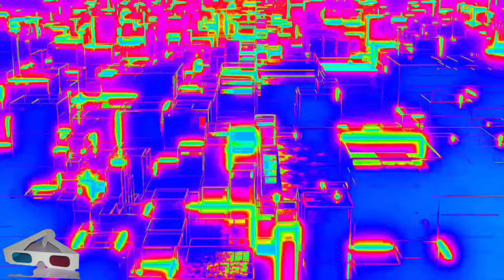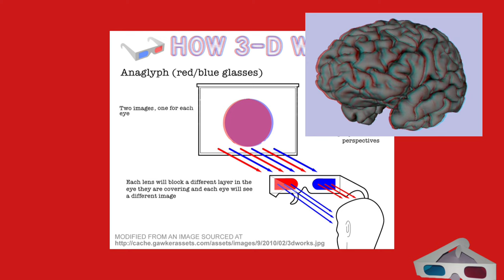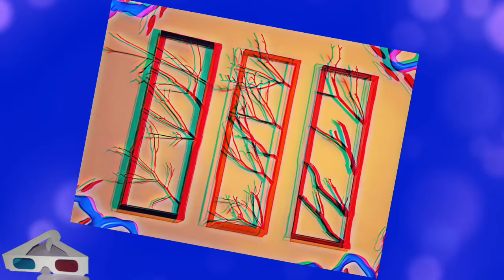Marc in 3D! How to Make 3D glasses! 3D Wall Art! RETRO Mondays with Marc :)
Hello Everyone! (The power is back on!) Today we're going RETRO...IN 3D! That's right, it's RETRO week! Tonight, Marc shares with us a little Chit Chat and Fun Facts about 3D movement PLUS, while we're in 3D, Marc shows us How to make 3D glasses (check out the 3D pictures in the video) AND Marc creates some 3D Wall Art, perfect for our living room :) Enjoy! Steve and Marc

Snailmail:
SmokeySteveAndMarc

Temu:
or enter fav5403 at checkout :)
Youtube TV: